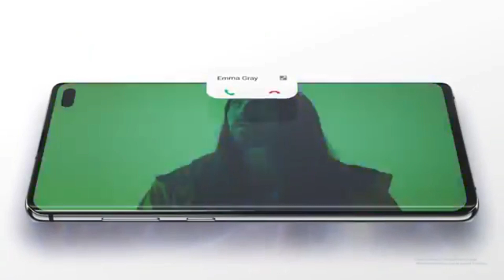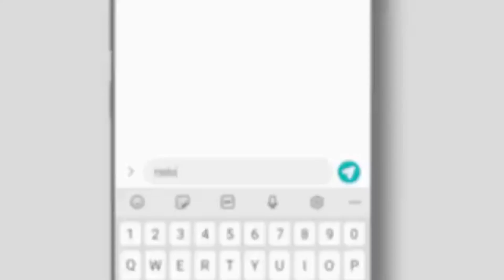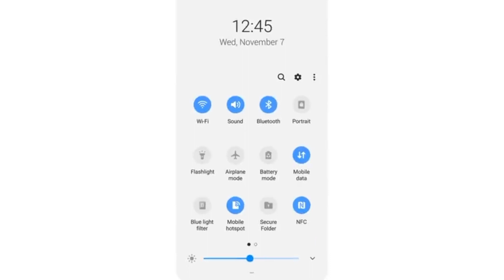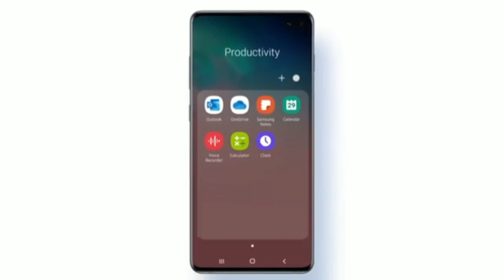Samsung M Series Device Got One Ui 2.5 Update |M30s One Ui 2.5 Update Date? |Galaxy M30s New Update?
Samsung One Ui 2.5 Update In Ads

. KEEP SUPPORTING 😍👍👉🔔☑️..

. KEEP LOVING ♥️♥️😍☑️..